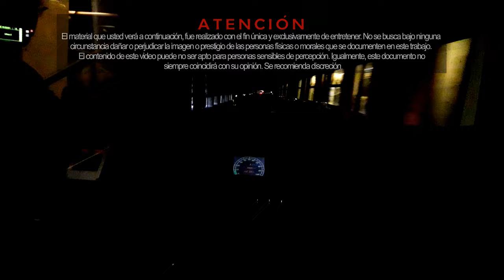La PRIMERA MUJER CONDUCTORA del METRO de la CIUDAD DE MÉXICO